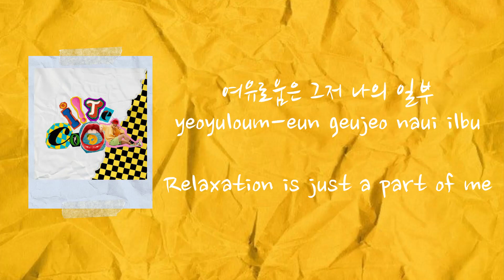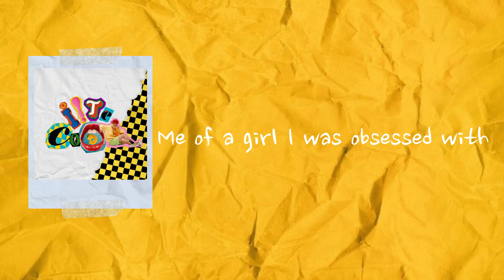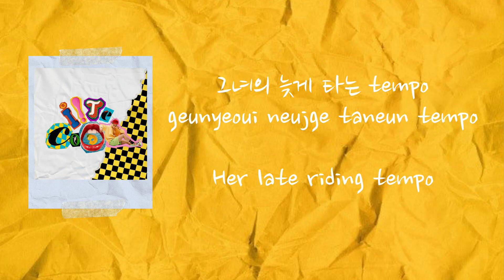DPR Live - Summer Tights - Lyrics | KOR | HAN | ENG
Hello everybody,i love dpr and that's one of the songs i love,enjoy

Lyrics:
Yeah! I love your summer tights
I love it! I love it!
Tell me, am I your type?
I love your summer lines
Love how you let it slide
When I look at you
¿Cómo estás?
Now this ain't accidental
그녀의 늦게 타는 tempo
The little glitter on her 쇄골
일부로 대충 씹는 Mentos
I repeat, R.I.P.
The way she dances to this beat, ooh
Girl, I like your face
I bet you taste, amazing
Girl, you remind
(Oh oh oh oh)
Me of a girl I was obsessed with
Oh you remind
Bring it to me, girl, right down! Huh!
I love your summer tights
Tell me, am I your type? (Type? Huh!)
COMING TO YOU LIVE
Yeah, change up the mood uh
Just 'cause the trendsetter could uh
여기 있는 애기들은 술 기운을 빌려
But I'm feeling loose uh
With out the booze ooh!
이유는 많아
난 내가 해온 나의 가치를 알아
여유로움은 그저 나의 일부
그녀는 눈치챘지 아마 다만
This ain't accidental
멀리 걸어왔지 to my own tempo
거절당했던 여러 차례에 demos
Now I'm too fresh, I don't need no Mentos
But I repeat, R.I.P.
The way she killed me on this beat, ooh
Kissed on my face, then said "You taste amazing"
Girl you remind
Oh you remind
Slide slide slide slide!
Pretty, cute, yet fiesty
Ooh, I like the fight
Electricity sparks when you sway side to side, oww!
Love it when you bite me, scratch me
Got you tight (come on, come on)
Roller coastin' down this
Open summer night
Girl you remind
Oh you remind
I repeat, R.I.P.
I bet you taste
Girl, you remind
Girl you remind
IITE COOL